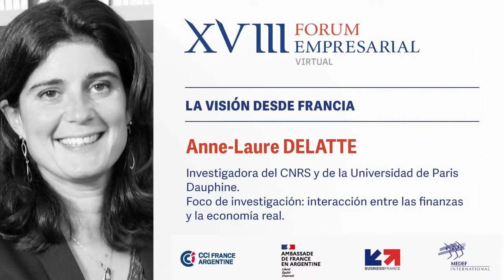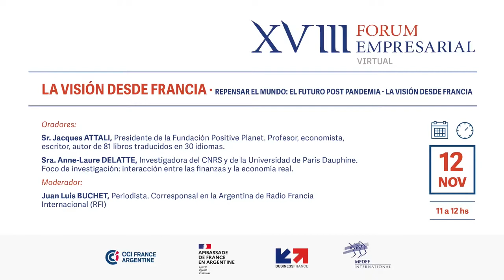El futuro post pandemia - XVIIIº Forum Empresarial de CCI France Argentine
12/11/2020 - Repensar el mundo: el futuro post pandemia – La visión desde Francia

Sr. Jacques ATTALI, Presidente de la Fundación Positive Planet
presentando su libro: L’Économie de la vie (Fayard, 2020)
Sra. Anne-Laure DELATTE, Investigadora del CNRS y de la Universidad de Paris Dauphine

Moderador: Sr. Juan BUCHET, Corresponsal de Radio Francia Internacional (RFI)